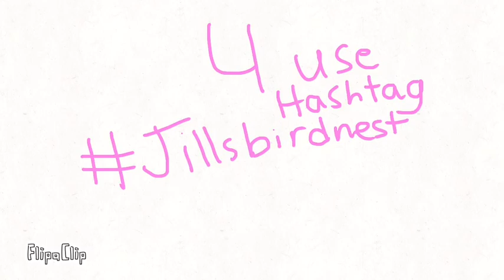Jill’sbirdnest art contest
1:Draw Jill and your oc. Make your oc pop out of a egg,dressed as a bird
2:Use what color and design you want for your egg
3:Use quotes in the video
4:Use Jill’sbirdnest after